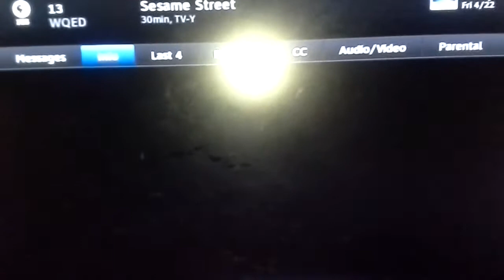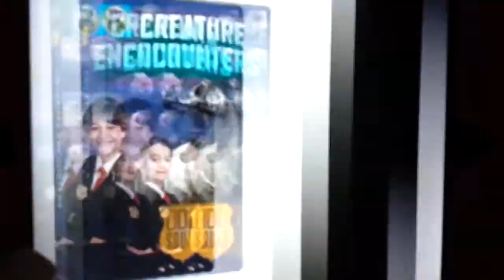My Edited Video